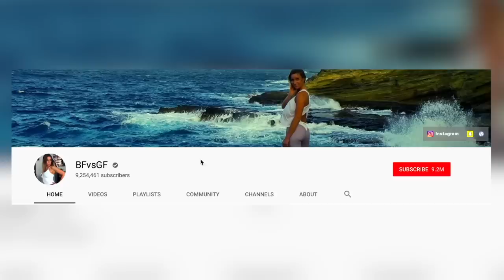HE PUSHED ME OFF THE BOAT!